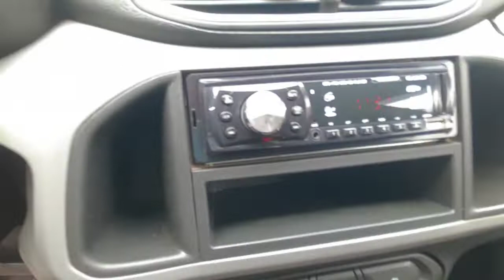Onix LT 1.0 2014/2015 . conheça um pouco mais 😃